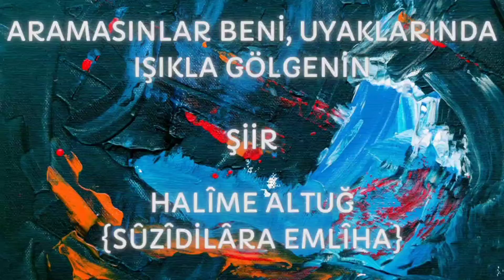ARAMASINLAR BENİ UYAKLARINDA IŞIKLA GÖLGENİN✓ŞİİR✓HALİME ALTUĞ